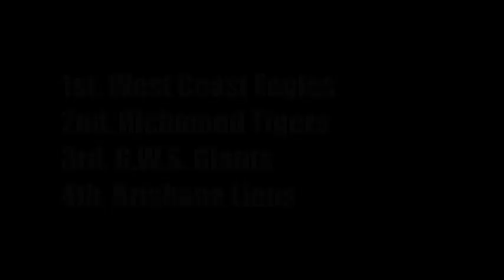AFL 2020 Finals Predictions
Here are my thoughts on the 2020 AFL Finals based off my last video where I predicted this seasons ladder.